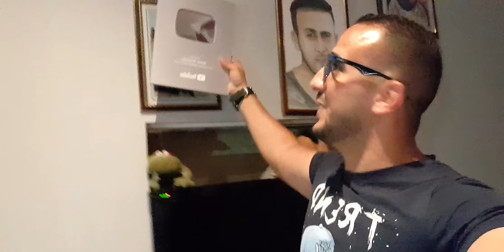وأخير وصل درع اليوتيوب/ طريقة طلب الدرع الخاص بك في اقل من اسبوع / مهدي موساعيد /Mehdi Moussaid+100K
وأخير وصل درع اليوتيوب/ طريقة طلب الدرع الخاص بك في اقل من اسبوع / مهدي موساعيد /
Mehdi Moussaid+100K

للمزيد من المعلومات رقم هاتفي

كيف أطلب درع اليوتيوب الفضي بعد تجاوز المئة ألف مشترك request youtube silver button award,الربح من اليوتيوب، وكيف نكسب المال من اليوتيوب ونصائح مهمة للحفاظ على الربح وكم كسبت في 5 شهور,كيف أحصل على آلاف المشتركين في وقت قصير على اليوتيوب. وكيف أبدأ قناة يوتيوب ناجحة من الصفر,شكرا 100 ألف مشترك 💜 فتح الدرع الفضي,درع 100 ألف مشترك نحلوه مجموعين Trophée 100k,أغرب دروع اليوتيوب في العالم,شاهد شكل درع 100 مليون مشترك,mehdi moussaid,sport,جميع دروع اليوتيوب,اغنى 10 قنوات يوتيوب